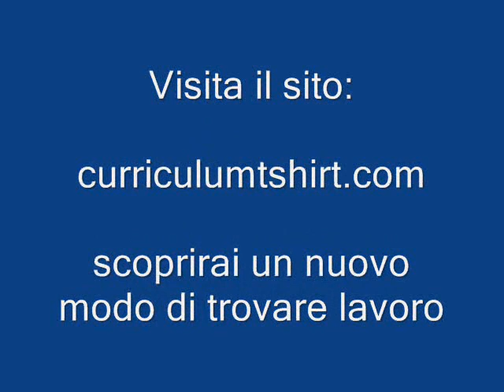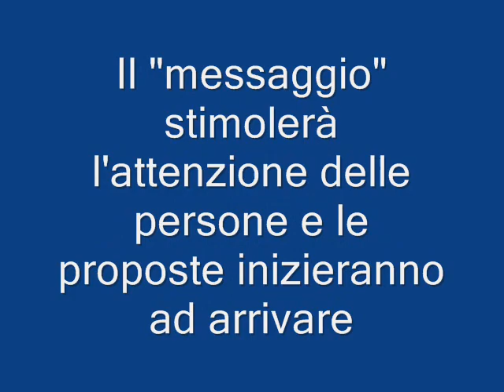Curriculum T-Shirt ® Il Curriculum Vitae da indossare!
Curriculum T-Shirt ® - Il primo Curriculum Vitae da indossare!